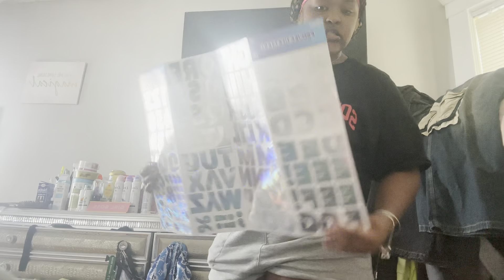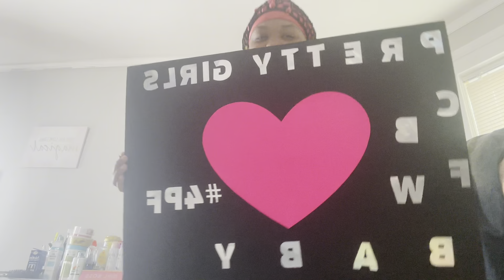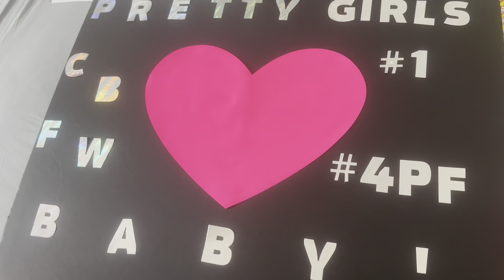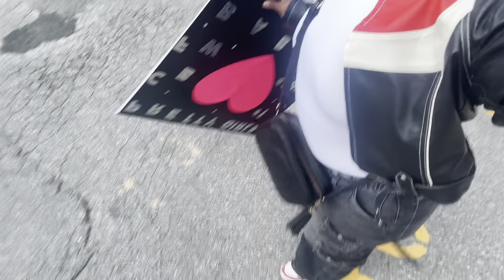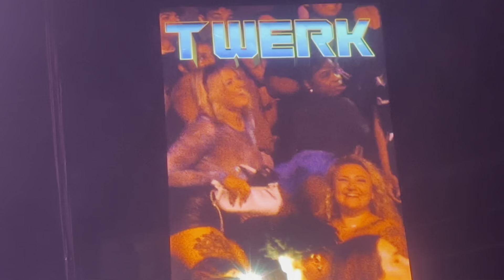GRWM | It’s only us tour . Lil baby , Gloss up , Glorilla , Rylo , Hunxho.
Hey y’all I’m back ! Did y’all miss me ? I hope you enjoyed this video . Make sure you turn on your post notifications! Thaaaanks luvs 🫶🏾